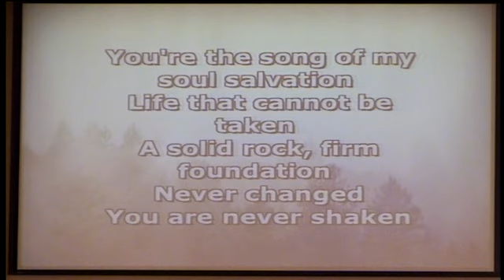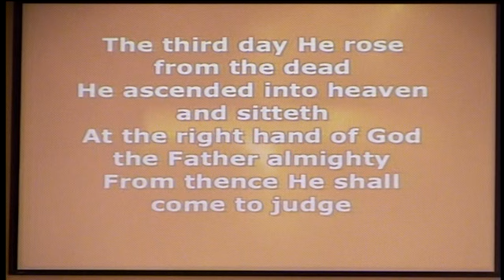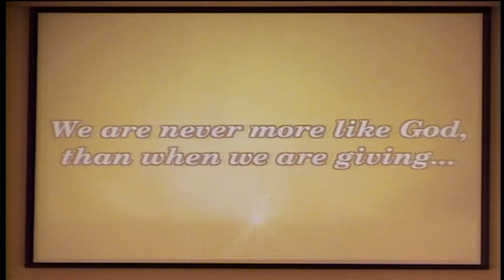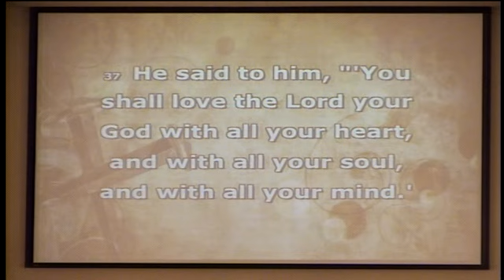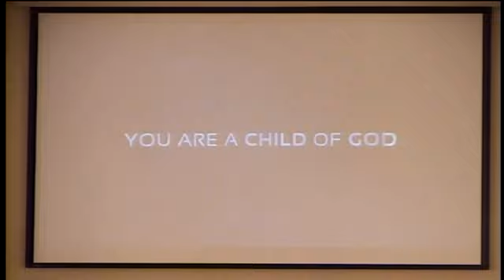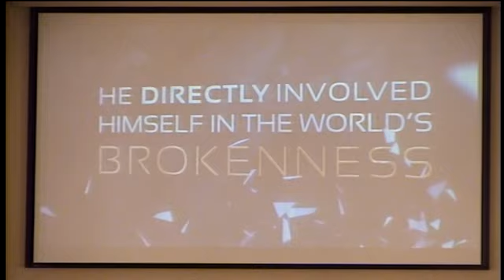Sunday, September 21, 2014